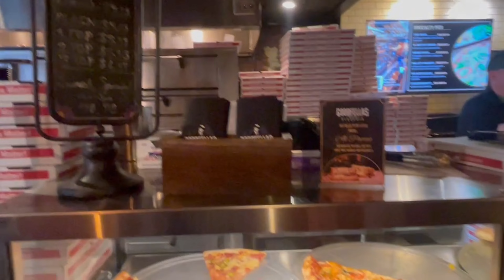Weekend Vlog | Trying New Pizza Spot | Travel | & More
Weekend Vlog 🍕

New Videos & Reactions Every Week!

If you reading this have a nice day❤️